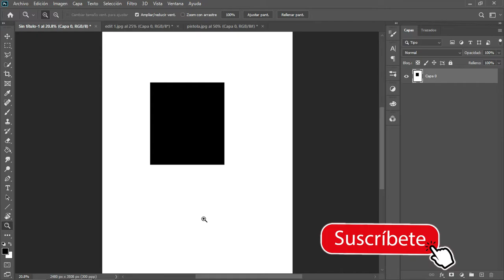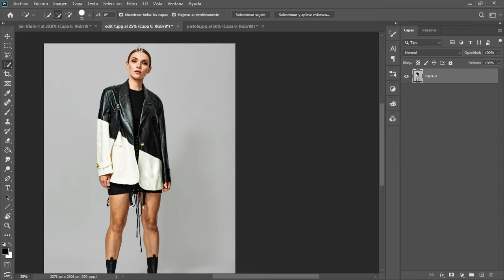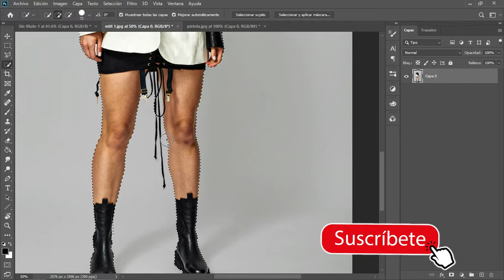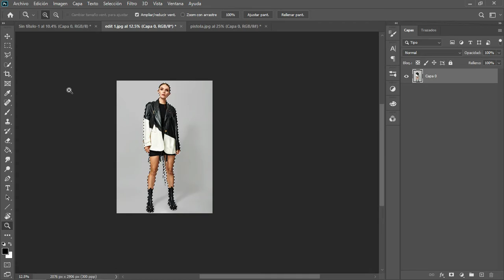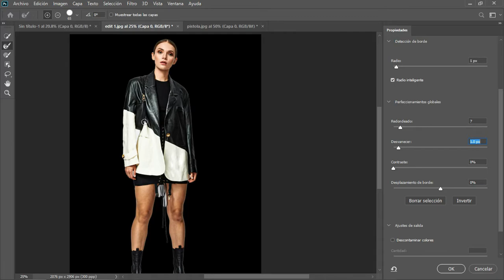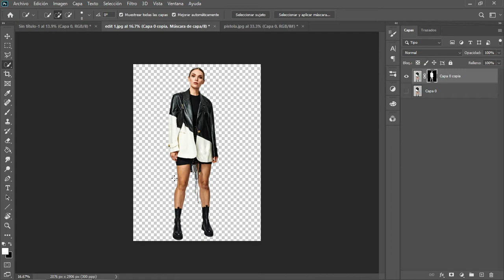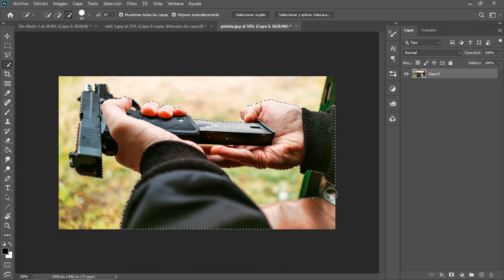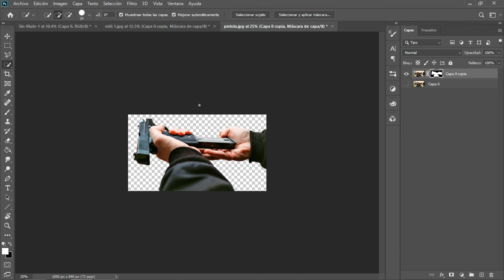6| ✂️Recorte y selección PERFECTA✂️ ejemplos complejos (Curso Matte Painting en Photoshop)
✔️✔️✔️✔️Curso completo de Matte Painting desde 0 con Photoshop CC, aprende a realizar mundos fantásticos y dar rienda suelta a la imaginación. Recursos abajo;

✔️Lección 6; Recorte y selección perfecta.